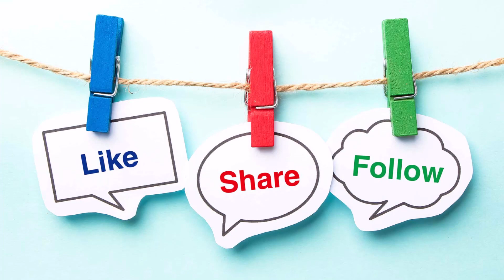Relaxing Sleep Music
Listening to music can have a tremendously relaxing effect on our minds and bodies, especially slow, quiet classical music.